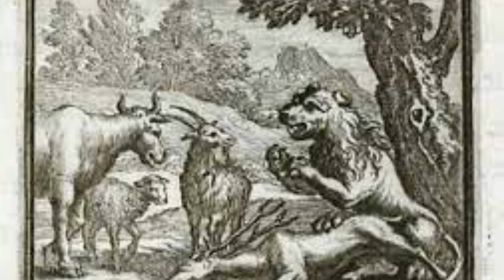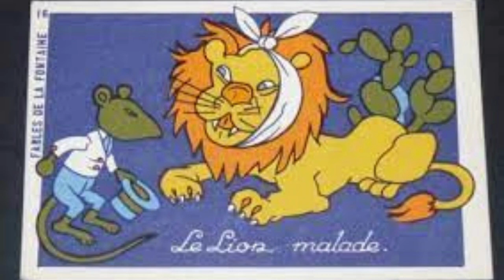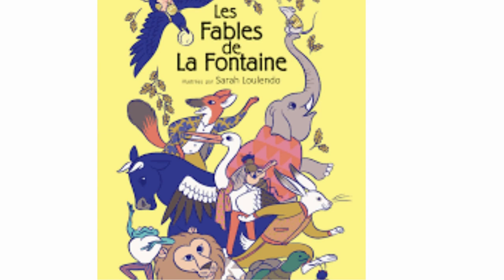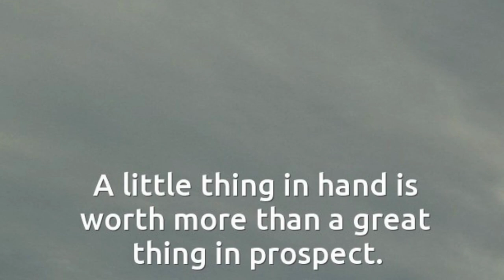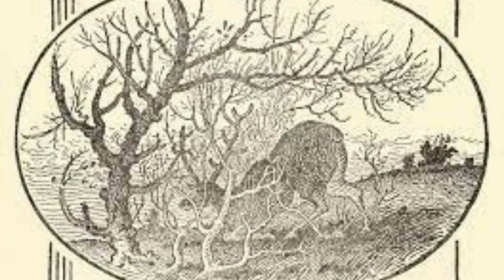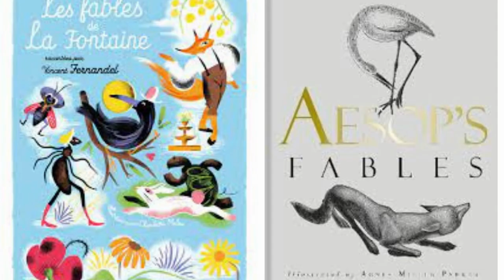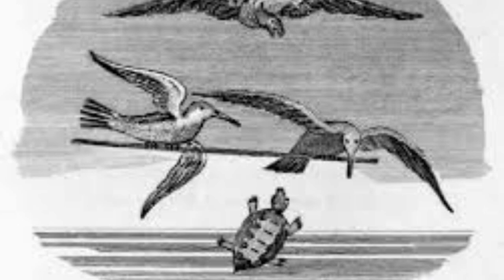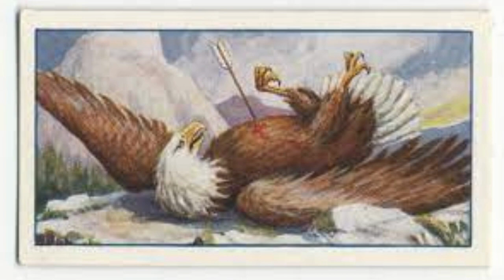Fables De La Fontaine. All Episode compiled.